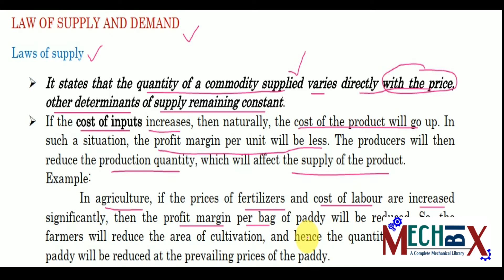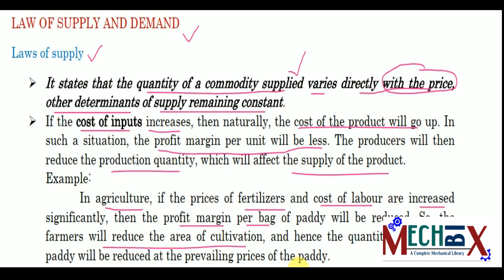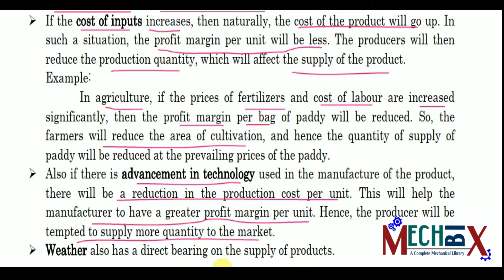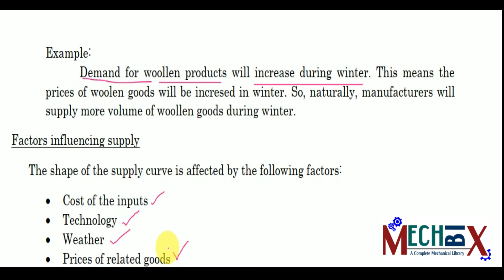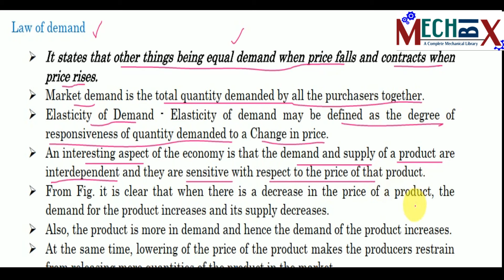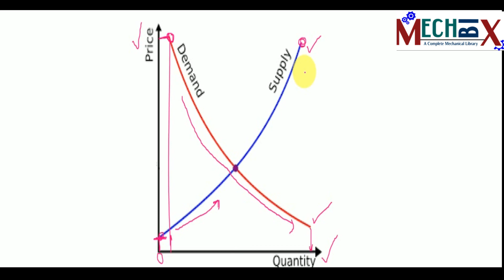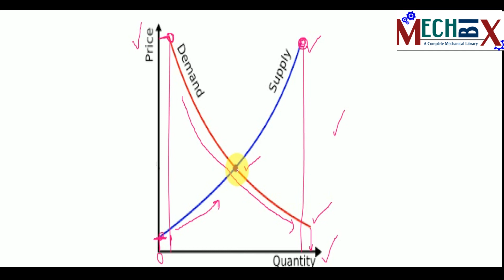Law of supply and demand | Engineering Economics Lecture video 3 | Factors influencing supply,demand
This video covers the engineering economics related topic "Law of supply and demand.